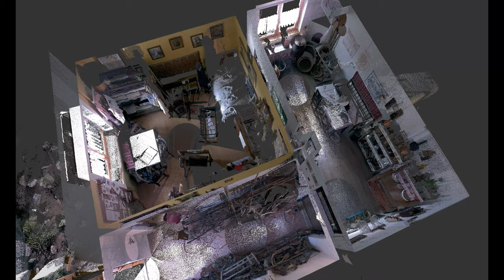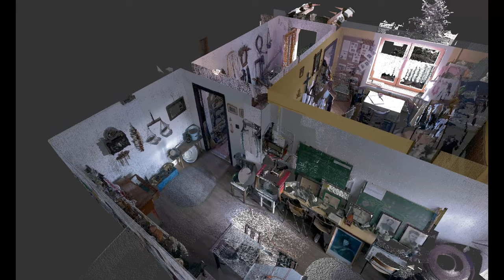Vasboldogasszony, helytörténeti kiállítás